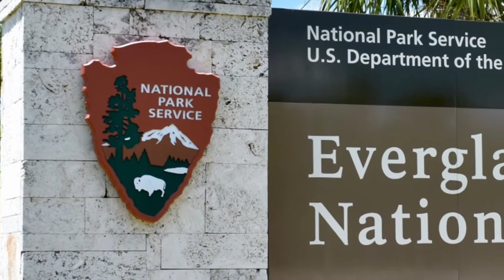In Search For Everglades Stunning Wildlife (Giant Birds & Reptiles)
The Florida Everglades is a massive preserve for wildlife so I search for exotic birds, alligator, turtles and more! I share a few quick facts about the National Park. In the end, I try to catch any fish that will bite, in the Atlantic Ocean, and it is tiny Palometa!

The following gear I used in this video:
St. Croix Triumph Spinning Rod 6' 6" (TRS66MF2)
Fishing Rigs (10), "The Big Package", Pompano, Whitings, Sea Bass, Snappers, Etc
Boga Grip
Berkley Trilene XL Monofilament 8lb Low Vis Green
JVC Adixxion HD action camera
Sony a33 dSLR camera

For more about me, my Art, Outdoor and Nature stuff, please visit...